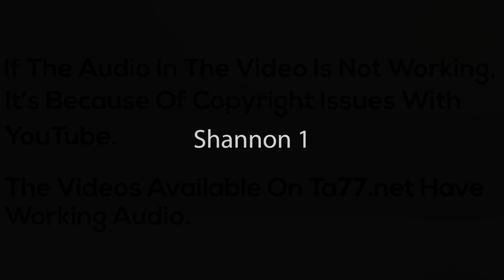Shannon 1: Long to Angled Bob (TA77.net Mini)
Description:
Young, east India cutie goes from long and thick to an angled bog cut with lots of flip and bluntness. Multiple camera angles: the cutting and styling from the back, sides and front.

Details:
Year: 2006
Hair Color: Black
Cut Style: Bob
Dye: No
Format: mp4
Runtime: 61 minutes